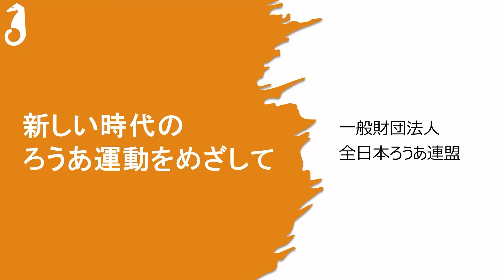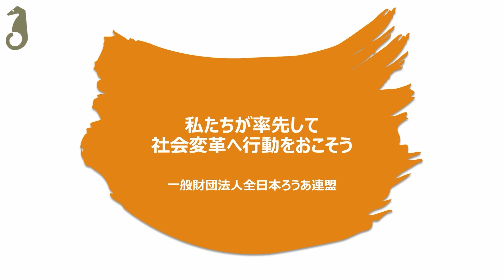新しい時代のろうあ運動を目指して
全日本ろうあ連盟 第９回（通算第72回）評議員会にて採択された「新しい時代のろうあ運動を目指して」の日本手話言語版になります。